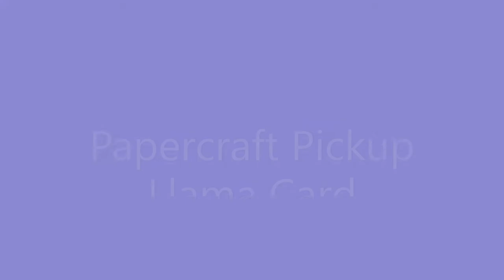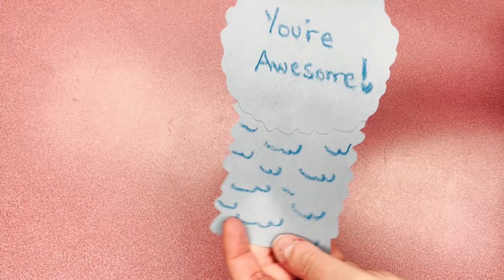Papercraft Pickup - Llama Card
Instructions and instructional videos will be provided with supplies. bi-weekly, while supplies last.